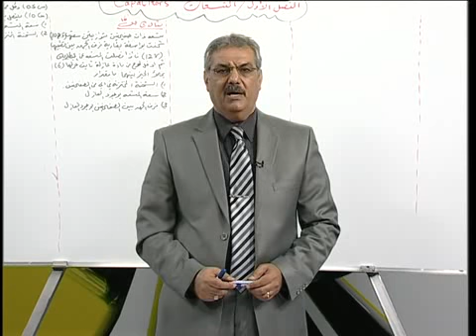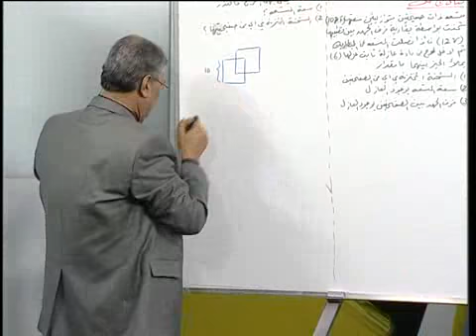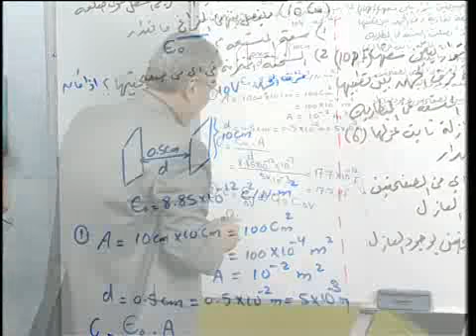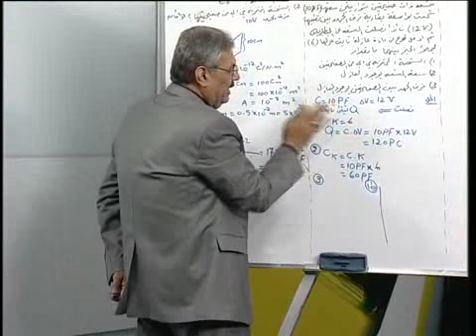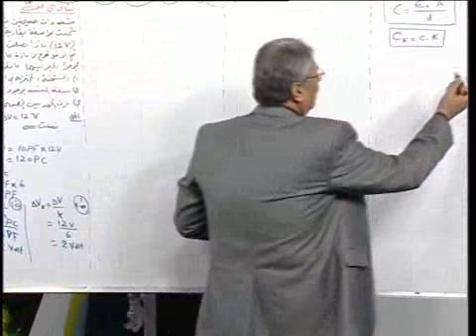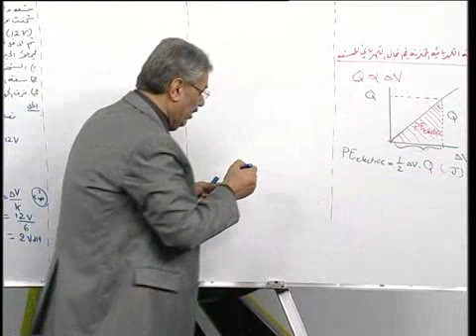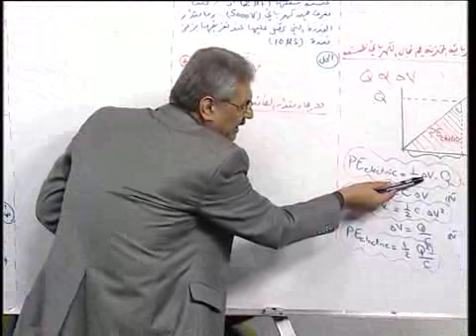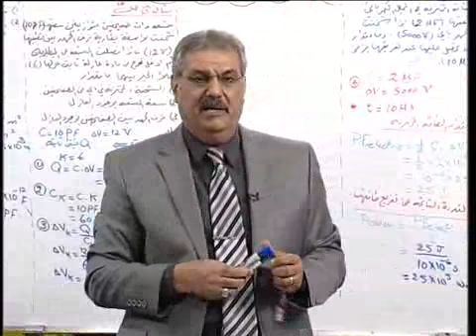7 فيزياء سادس علمي الفصل الاول المتسعات الدرس الرابع